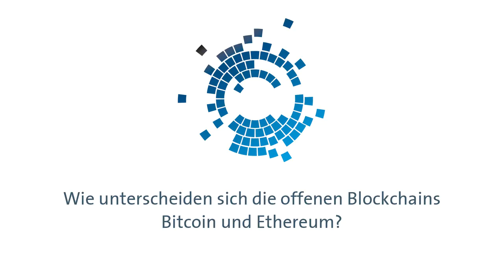Jutta Steiner über Blockchain: "Das Internet sollte nicht bleiben, wie es ist"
Wir haben mit Jutta Steiner, Mitgründerin von Parity Technologies, ein Interview über Blockchain, Bitcoin und Ethereum geführt. Sie erklärt uns darin, wie Blockchain funktioniert, was das für unsere Gesellschaft bedeutet und was in den nächsten Jahren noch passieren könnte.